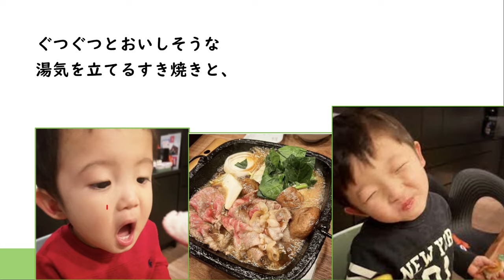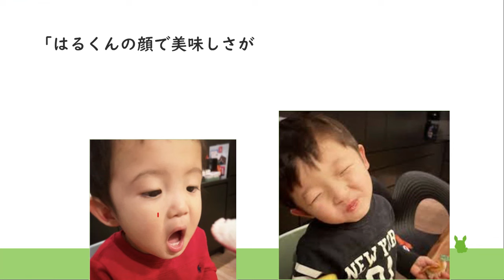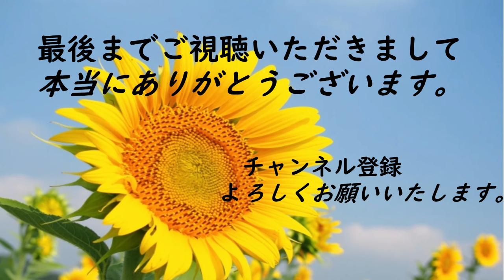中村獅童、すき焼き食べパパそっくり陽喜くんの笑顔に「いいお顔」「何しても可愛い」の声。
歌舞伎俳優の中村獅童さんが
２０２２年２月１６日、自身の

すき焼きを食べて幸せそうな
表情の長男・陽喜（はるき）くん、
次男・夏幹（なつき）くんの
姿を公開されていました。

獅童さんは
「美味しゅうございました」
と記し、

ぐつぐつとおいしそうな
湯気を立てるすき焼きと、

それを食べてとろけるような
表情をする獅童そっくりの
陽喜くんの写真などをアップ

この投稿に
「いいお顔」
「いつみても何しても可愛い」

「はるくんの顔で美味しさが
分かります」
「とろけそうなお顔が可愛い」

「ハルくんもナツちゃんも
超可愛い」
「陽喜くんの笑顔　癒しです」
などのコメントが寄せられました。

本当においしそうですね。
幸せそうですね。